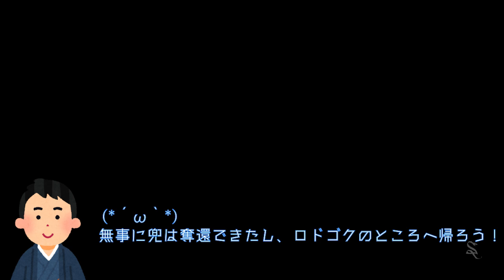【アートコットの兜（後編）】ホグワーツ・レガシー こつこつ実況 第27夜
◎ゲーム概要
【ハード】PS5
【ゲームモード】－
【難易度】ノーマル
【言語】音声＝日本語・表示＝日本語

◎実況概要
【コンセプト】まったりとこのゲームを楽しむ
【達成目標】全36夜に延長
【実況スタイル】こつこつマイペース

◎顔文字達
(´;ω;｀)：カイ（うp主）。いつも泣き顔で鼻声。（実況者）
(*´ω｀*)：ニコニコしながら応援する男の子。（実況サポート）
(/ω＼)：恥ずかしがり屋な女の子。（実況サポート）
(;´･ω･)：何事も心配してくれる可愛い男の子。（実況サポート）

◎その他
・特になし